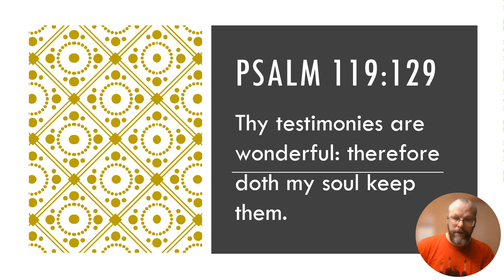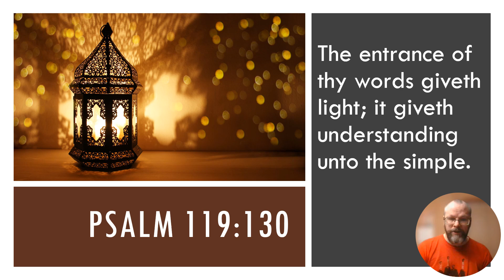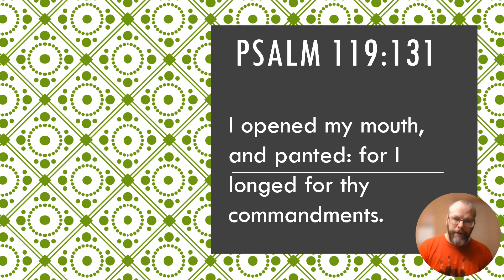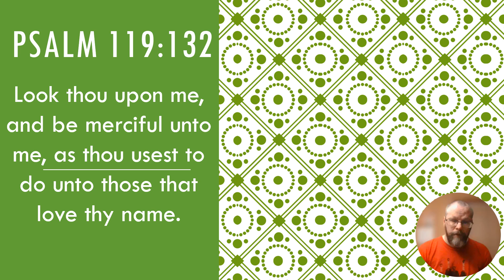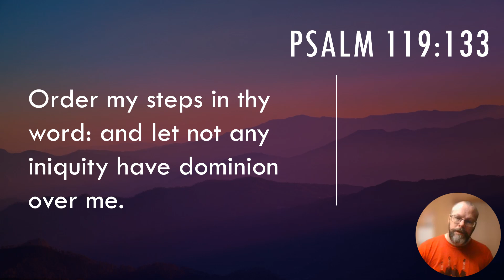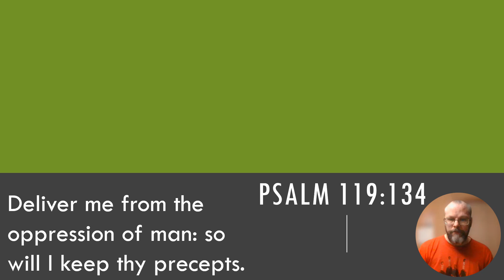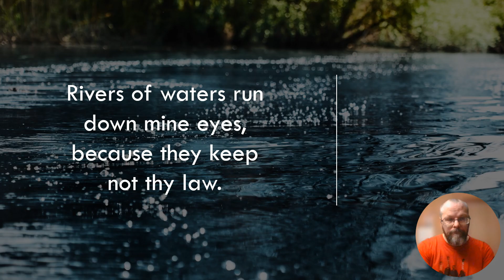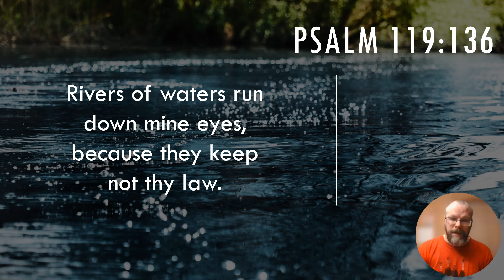Psalm 119 - Pe (Verses 129-136)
Lesson 18 of the series covering Psalm 119. The theme for this section is the radiant nature of the Law or God’s Word to evoke yearning, love, and prayers for mercy. This lesson comprises verses 129-126 and is the Hebrew letter Pe.